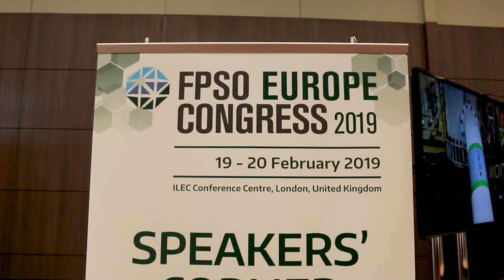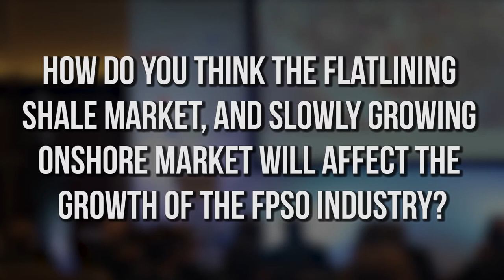FPSO - 3 Minutes with David Hartwell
Oil & Gas IQ Editor Tom Stuchfield speaks all things FPSO with David Hartell, Senior Development Manager at Premier Oil.

Have a question? We are here to help.